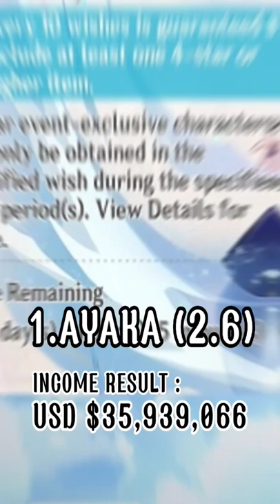Most Pulled Genshin Impact Banners (1.0 - 2.7)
Song : ABBA - Lay All Your Love On Me